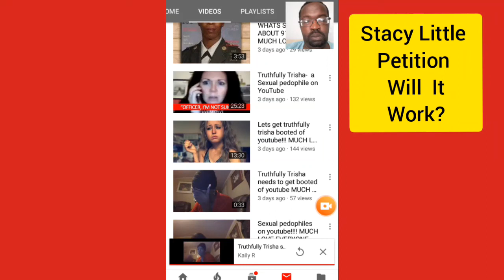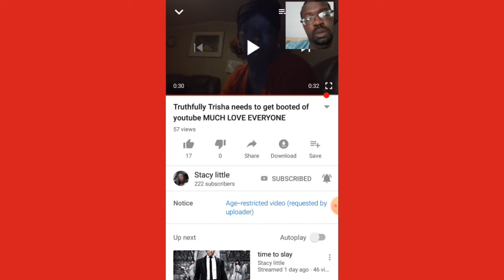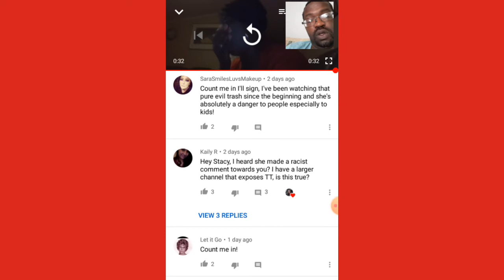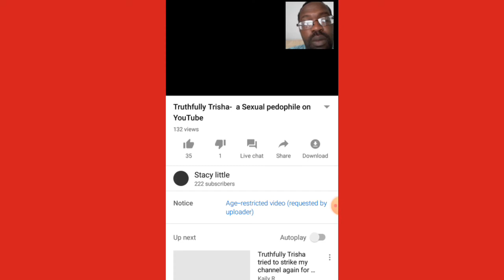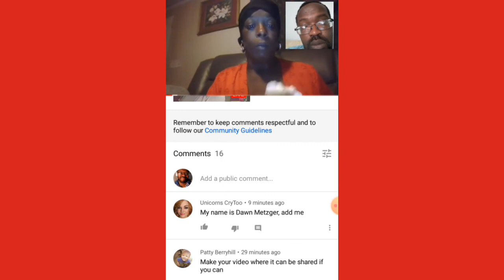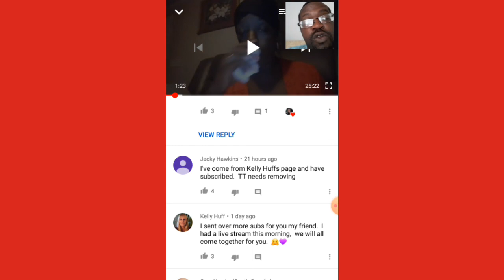Truthfully Trisha Did It Again & Petition Will It Work?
stacylittle TruthfullyTrisha sent a disturbing video to blackwoman of another black lady getting b--t up. And my own commentary video.

Warning this video is intended for mature viewers and for commentary purposes only.